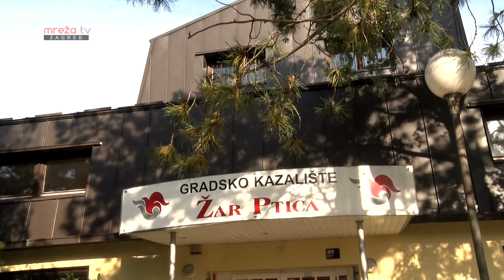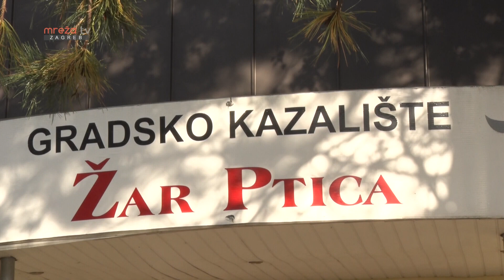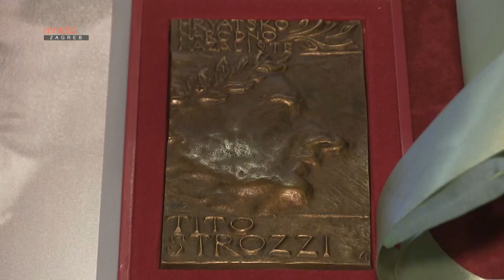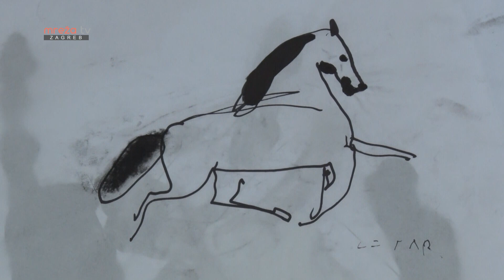TURA KULTURE 01.12.2023.